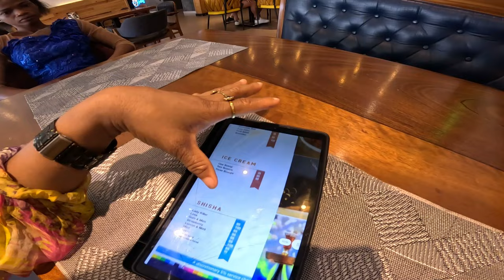FINALLY BACK TO MY FAVORITE PLACE // WHERE THE RICH SCHOOL AND WORSHIP IN GHANA.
WANT TO LEARN SOME NEW  SKILLS !!!
If you want to learn some valuable skills to improve your productivity look nowhere than ALISON ONLINE LEARNING PLATFORM.

You can explore many more courses with:

My videos are my opinions and experiences, for entertainment and educational purposes only. Kindly seek professional advice for major decisions.